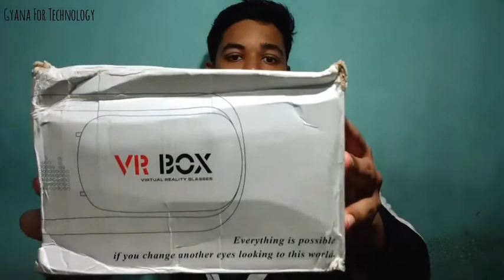Cheapest VR box Unboxing, Review & Opinion | 250rs VR Box | Experience virtual reality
To buy VR box
In this video i had explained overall detail explained about the lowest and cheapest price vr box and also i had shown how to wear a vr head set and How to enjoy virtual reality with the 3D 360 VR youtube videos so keep watching till the end.
cheapest vr box unboxing
cheapest vr box
VR box unboxing and review

About : Gyana For Technology is not just a Tech Channel Its a Brand because I believe in Genuine is Real and as an Influencer i don't believe in Fake Influence so You can find out all the Latest technology related Genuine videos on this channel .
Gyanapriya Pradhan